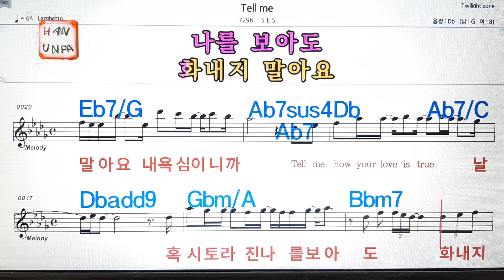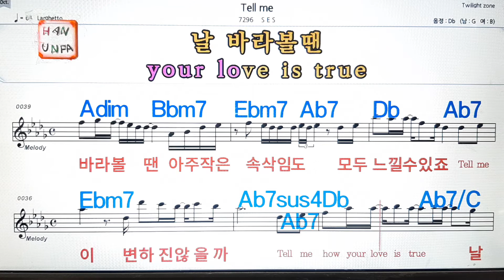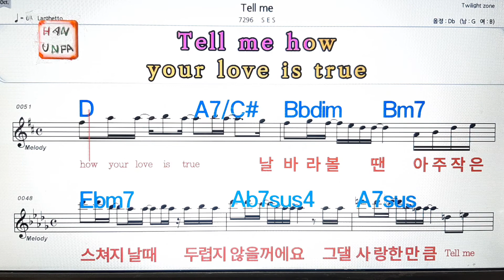Tell me/SIS💋노래방, 통기타 , 코드 큰악보, 가라오케, 반주💖Karaoke, Sheet Music, Chord, MR